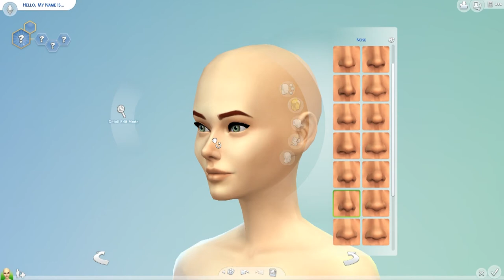Supermodel CAS // Shroomy Sims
FAQ's:
♡ What's your name? ♡ I won't share it, but call me Shroomy!
♡ What do you use to record your screen? ♡ OBS
♡ What do you use to record your voice? ♡ Plantronics Headset + Windows Voice Recorder
♡ What do you use to edit? ♡ Adobe Premiere Elements 11

Here is another video for you guys, I really love this video and I hope you do too!
Follow me on the Gallery: @shroomysims
Use the seemeshroomy on the Gallery for me to see your creations!

Hugs, Shroomy Xx